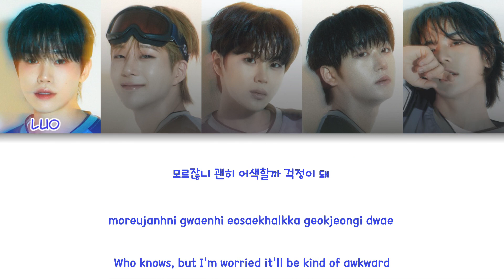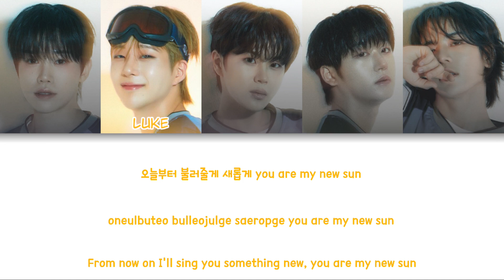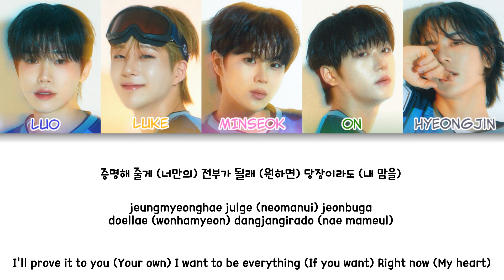DIGNITY (디그니티) - Boyfriend Color Coded Lyrics (han/rom/eng)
group: DIGNITY (디그니티)
album: DIGMOTION
members: Luo, Luke, Minseok, On, Hyeongjin
my bias: Minseok

fonts used:
title:
members names: Clementine
lyrics: 210Hayanbunpil

Luo - Primary blue
Luke - Gold
Minseok - Pink
On - Green
Hyeongjin - Silver